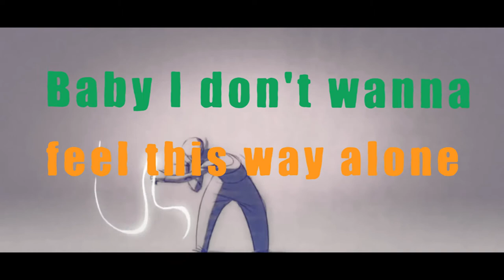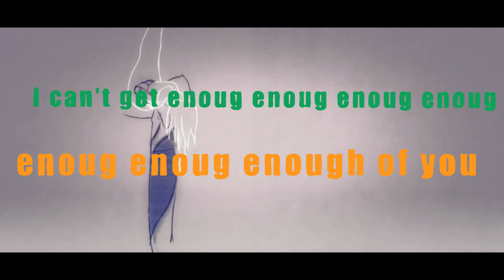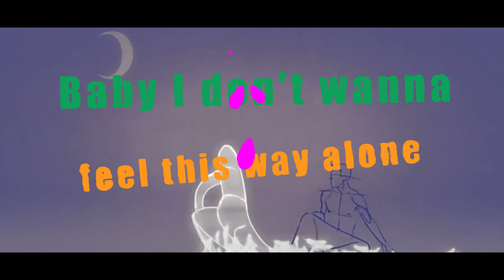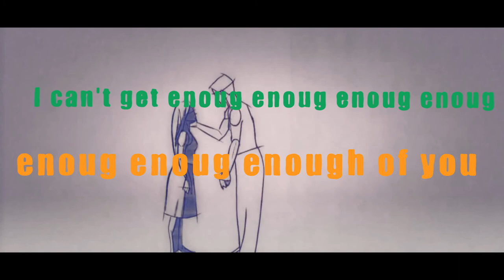OFFICIAL LYRIC VIDEO "Can't Get Enough of You" by JUDAEA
Verse 1

Now I just want to tell you something
Even if it don't mean nothing
Even tho I'm falling for ya
You know how much I adore ya

You take away all my morals (baby)
You show me it ain't nothing to lose (nothing to lose)
You know what I wanna do (baby)
I just wanna luh luh you,( luh luh you) luh luh you

Pre Chorus
Baby I don't wanna feel this way alone
But you know you make me feel like I could do no wrong
Baby, yea yea
Can't get enough of you
Cause you love me right

Hook
I can't get enoug enoug enoug enoug enoug enoug enough of you
Enoug enou enou enou enou enough

Verse 2

Soon as you leave I feel a hole in my heart
When you come back boy its a wrap
Don't even know where to start
You know how Im feeling, show me what the deal is
Take me on a endless ride, only if your willing
I feel like I'm dreaming I swear that your love is exotic
On the tenth power of love the way that I'm flying
You tell me don't worry bout nothing I already got it
And that will never change for nothing